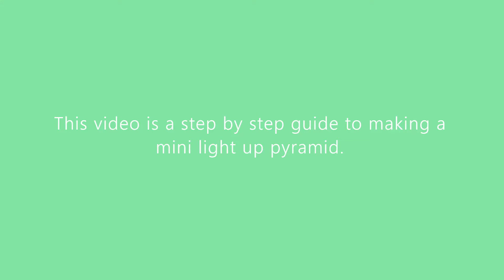Making a Mini Light Up Pyramid with Epoxy Resin.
Hi and welcome. In this video I will show you how I made this little pyramid that lights up with a LED tealight inside.
Watch as I go step by step in creating this resin project.
You can also catch me on instagram at- roselily-resin-creations.
My facebook page is @Roselilyresincreations.

To make this pyramid I used a silicone mould that came from Ebay.
The other products I used were:-
Crystal Clear general purpose epoxy resin - From Ebay
White and Turquoise Glitter For Paint Additive- From Hemway.com
Mylar Flakes- From Ebay
Blue liquid Resin Dye- From a kit bought on Ebay
Transparent Turquoise Pigment- From Resin8 online
Glitter for Paint in Silver- From Poundland
Deco Art Metallic Acrylic Paint in silver- From a Hobby/ Craft Shop
White Battery Operated LED Tealight- From Ebay
Safety note.
 Please always wear a mask and gloves when handling liquid resin.